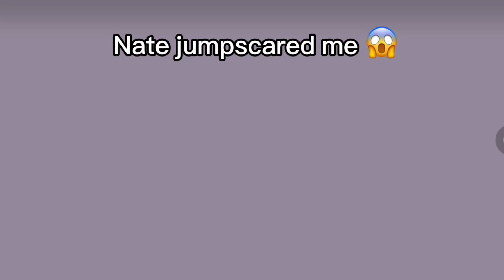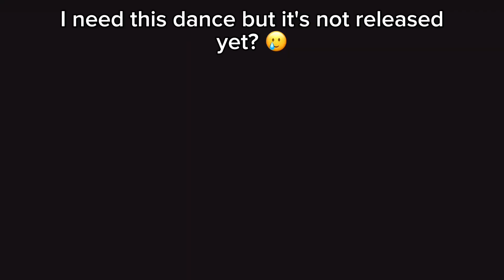Play together funny moments?! 😂😭☠️ || Playtogether Game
Some of the skits are not og 🤫